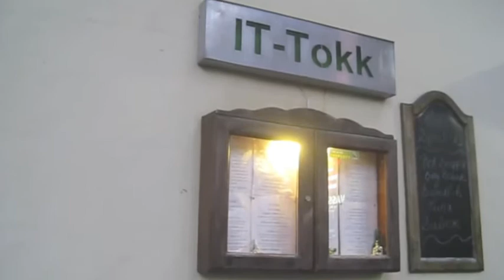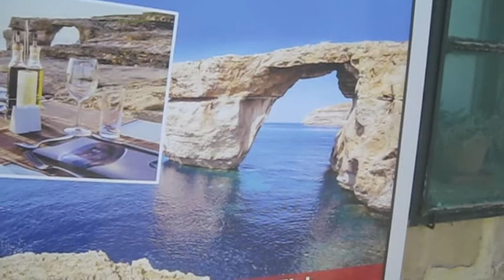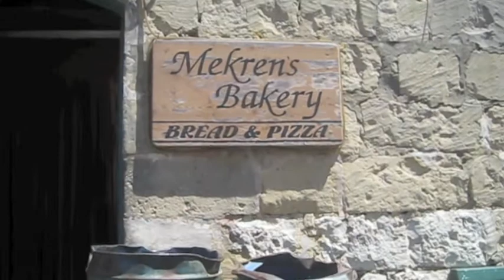Two Days in Gozo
24th to 26th July 2018

We took the ferry to Gozo, quite a spectacular island.